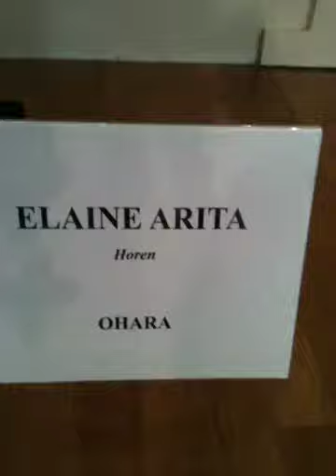My Buddy's work place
He was busy that day,
Really nice work.